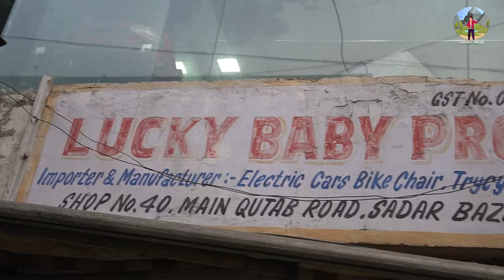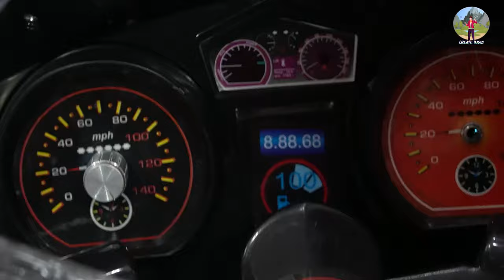बच्चों के लिए सबसे अच्छी और सस्ती गाडियां I Kids Toys Car & Bike Battery operated 1999/- ! Kids Car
# kids_Products_Wholesale # kids_Products_retail

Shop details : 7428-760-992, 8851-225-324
Shop Address :- Main Qutab road chock ke pass, Shop no 40 main Qutab road sardar bazar Delhi 110006

Amazon associates link :- You Can Also Buy Kids cars & Bikes From This Sites

1. LITTLE PUP Kids Speed-888 Ride-On 12V 7ah Rechargeable Battery Operated Solid Designed Jeep for 1 to 7 Year Kids| Boys| Girls| Children - Red

2. SHAKYA WORLD QUTE Giant Battery Operated Rechargeable Ride on Jeep for Kids with Remote Control, 1 to 4 Years, White

3. Letzride Ride on Battery Operated QUTE Giant Jeep for 1 to 4 Year Kids/Girls/Boys/Children/Toddlers to Drive, Red

4. SRECAP Battery Operated 4x4 Big Size Jeep 12V Battery Jeep Battery Operated Ride On - Dark Red

5. Baybee Rechargeable Battery Operated Jeep for Kids, Ride on Kids Car with Music & Music | Baby Big Electric Jeep Car | Battery Car for Kids to Drive 3 to 8 Years Boys Girls (Roger, Painted Red)

6. SHAKYA WORLD QUTE Giant Battery Operated Rechargeable Ride on Jeep for Kids with Remote Control, 1 to 4 Years, White

7. Kriday Station Grey Electric Ride on for Kids with 12V Battery, Swing Option, Music System, Spring Suspension and Remote Control

8. LITTLE PUP Electric Ride On Car for Kids with Rechargeable 12V Battery, Music, Lights and Swing -Orange

9. Baybee Rechargeable Battery Operated Jeep for Kids, Ride on Kids Car with Music & Music | Baby Big Electric Jeep Car | Battery Car for Kids to Drive 3 to 8 Years Boys Girls (Bronco, Blue)

10. Baybee Spyder Rechargeable Battery Operated Car for Kids, Ride on Toy Kids Car with Bluetooth, Music, USB, Belt | Baby Big Electric Car | Battery Car for Kids to Drive 2 to 5 Years Boy Girl ((Red)

______________ ____Disclaimer_________________

_____________ _____WARNING_________________